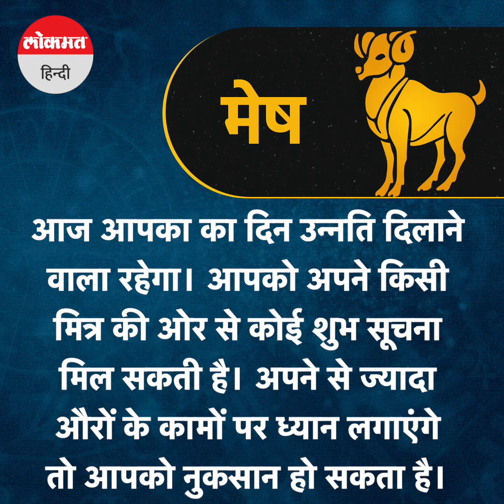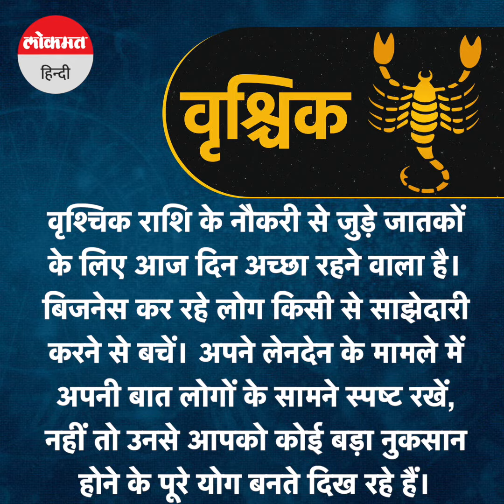वृश्चिक,मकर और सिंह राशि वालों के लिए आज क्या है खास?| Rashifal | 28 Jan, 2023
आज किस राशि के लिए खास है दिन, किसके लिए है भारी, चलिए बतातें हैं क्या कहते हैं आपके सितारे